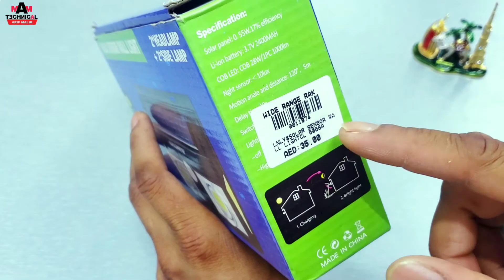Solar Powered Motion Sensor Led Wall Light Unboxing,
Hi Friend

Aj ke video main unboxing Keean bala hu, Sansar light ke, Video Ko pura dekho or jetto mobile recharge?

Solar sensor wall light not working, Solar light banana
Solar motion sensor light repair
Solar light connection, Solar lights outdoor Malayalam
Solar light repair, epyz led lights
Solar led light for garden, 100 led solar light
Outdoor solar lights LED solar power
High quality outdoor solar light, Solar sensor 166 led outdoor lights
Outdoor street waterproof wall light
Tobeape solar pendants, Solar motion sensor light 100 LED,
Body detector light, pir motion sensor,